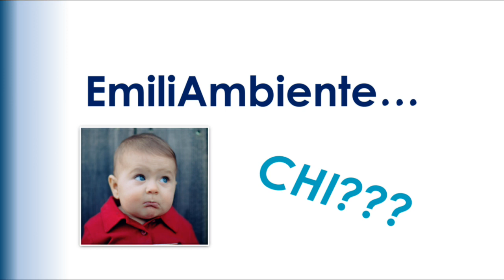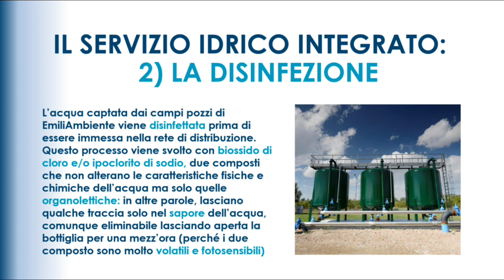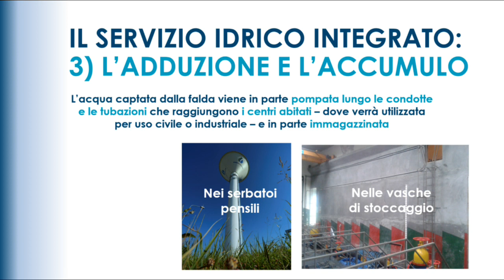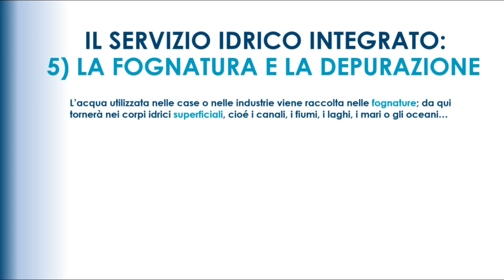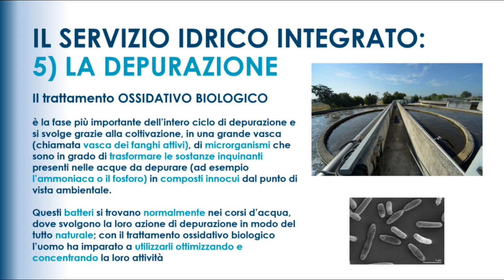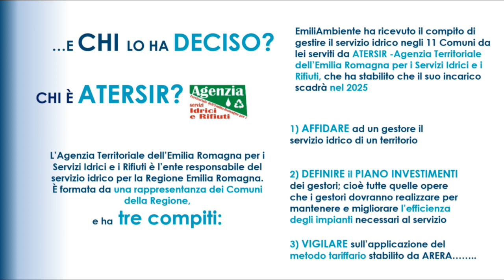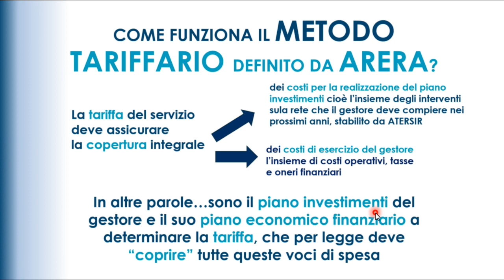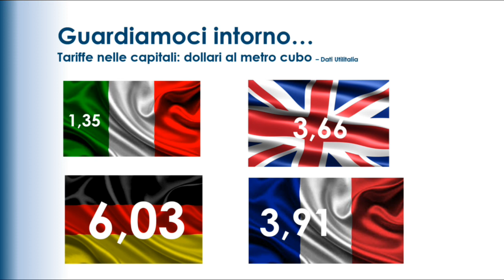Acqua Bene Comune - La Scuola dell'Acqua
"Acqua Bene Comune: chi, cosa, come e perché" è una lezione interattiva per i ragazzi e le ragazze delle scuole secondarie di 2° grado realizzata dalla Scuola dell'Acqua di EmiliAmbiente.

Descrizione: l'acqua pubblica è un bene di tutti e come tale non costa nulla. Si paga invece il servizio, cioè quell'insieme di attività necessarie per raccoglierla, renderla potabile, distribuirla, prepararla per essere riammessa in natura. Come funziona questo servizio? Chi lo gestisce e perchè? Secondo quali regole? Da dove arrivano i soldi necessari a farlo funzionare? Chi decide quanto costa la "bolletta"? Una lezione di stretta attualità sul tema della gestione del servizio idrico, condotta in modo interattivo dagli specialisti di EmiliAmbiente per contribuire a formare giovani cittadini consapevoli.